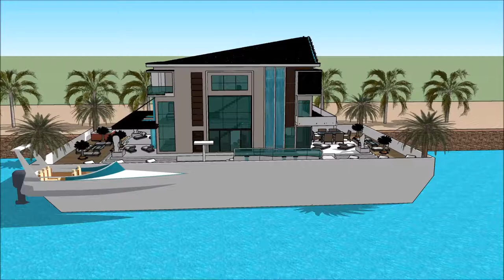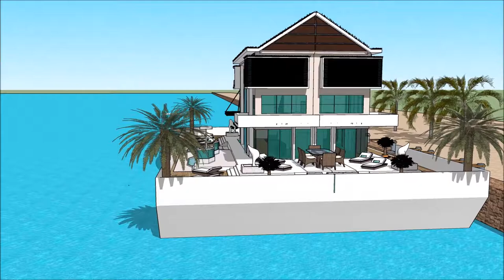floating house Seattle home manufacturers with aquatic marina view Floating house Seattle home manuf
The floating house villa houseboatzania launching an innovative high-end luxury yacht floating house villa mansion home design potentially as a display of exhibition of the floating house Seattle home manufacturers with aquatic marina view Floating house Seattle home manuf.

The collection of the Floating house villa houseboatzania concept of floating house Seattle home manufacturers with aquatic marina view Floating house Seattle home manuf consists of high luxury and architectural art pieces in minimalism combined with living on the waterfront of the harbour.

The floating house villa mansion yacht design has the basis to sustain living with high standards and contemporary structural design - floating house Seattle home manufacturers with aquatic marina view Floating house Seattle home manuf with numerous of prospects for excessive living and celebrating the desire of life worldwide: